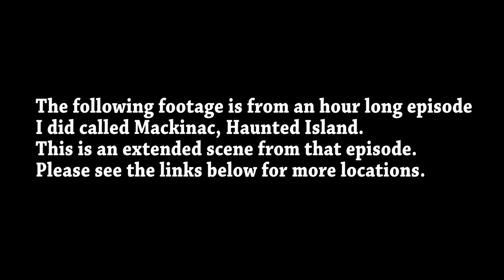HAUNTED RESORT HOTEL - EVIL LAUGH CAPTURED - Mission Point Resort - Matt's Rad Show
Mackinac Island is said to be inhabited by so many ghosts that they could outnumber the living on the Island. Come with me today as I explore multiple areas of this Haunted Island.

On This Episode you will explore with me the following Haunted Locations.

Mission Point Resort.
Haunted Hotel Walk Through.

These scenes are from an hour long episode I did called. Mackinac Haunted Island.